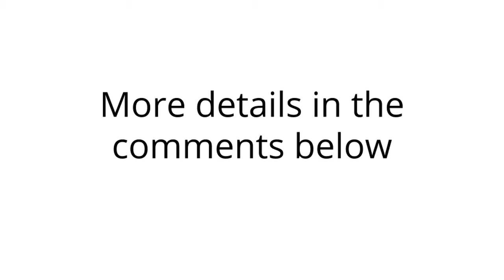#6 Generation Z. A new tech savvy generation enters the profession.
Hi, I'm Heather Smith and I'm here with Kevin Fitzgerald FCCA of @xero. Today we're talking about 20 trends changing the world of work and transforming the nature of careers in accountancy, and how the accounting community can turn them to their advantage. This is taken from the @acca thought leadership paper: Future Ready: Accountancy Careers in 2020s

The #6 Trend is Generation Z. A new tech savvy generation enters the profession.

Generation Z 5 to 24 year old’s 👧👦🌱 – the tech dependent generation💻🕹️.

I see Gen Z as an opportunity for me to learn from, so I go and see and ask them, "Hey, what are you using in your business? What are you doing?" Because they see technology ⌨️📱as easy🌱…

They're already in the process of discovery 🤷‍♂️. What can this technology do 🤷‍♀️? What else can I get🤔? Whereas, maybe some other generations, which I'm in, are more about, "Let's slow 🐌 this down first. Let's find out what it means. What do we need to get ready?" ~ Kevin Fitzgerald FCCA